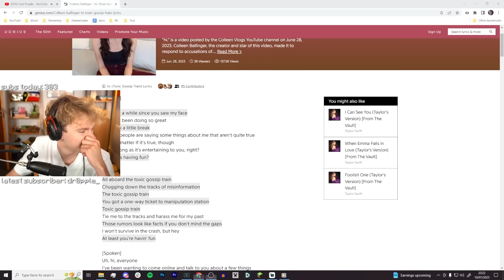Tommy Told A Story Of How He Found Out That Tubbo Is Gay! TSMP